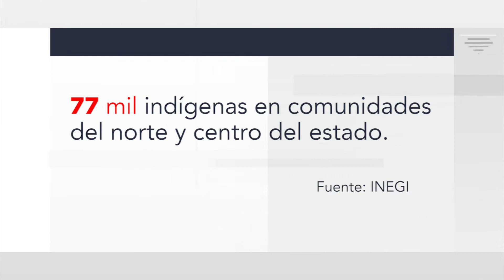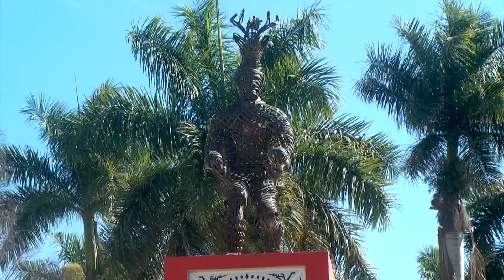Artesanos en crisis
Pandemia amenaza ingresos de artesanos de la región norte de Sinaloa.